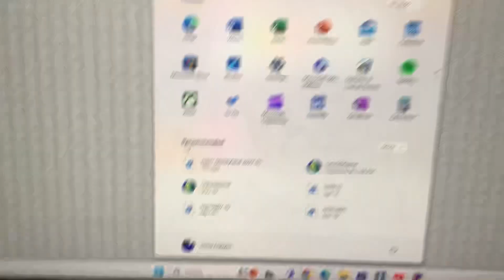Oh So Quick!